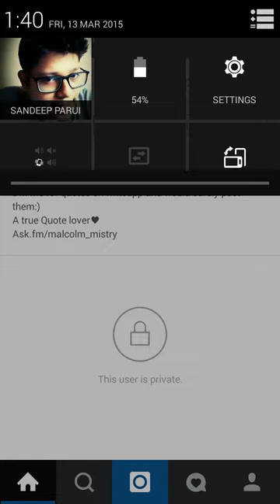Instagram followers decreasing automatically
i ws tryin to fllow my frnd on insta bt smthin amazing hppnd; instead of fllowin him i was decreasing his amount of followers!
i kno u guys will think that i hv edtd this vdo bt i haven't!